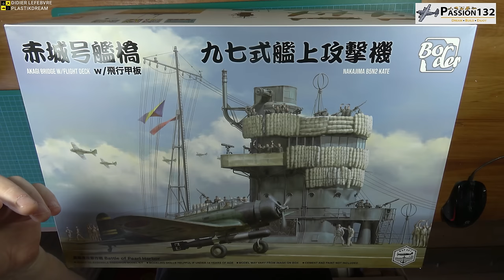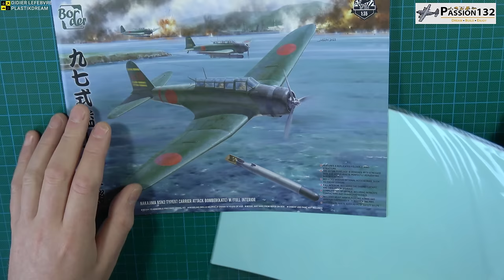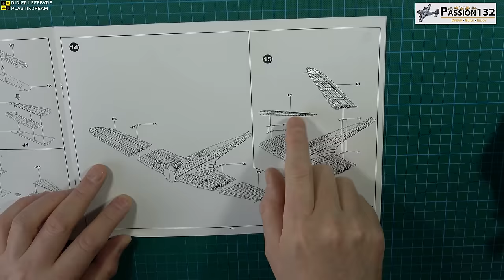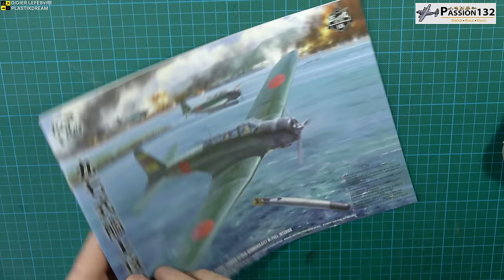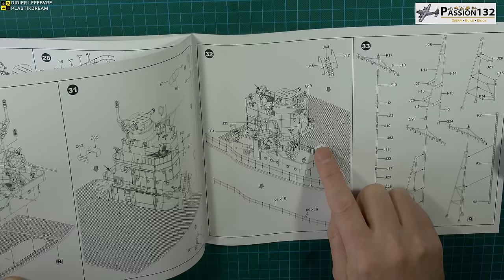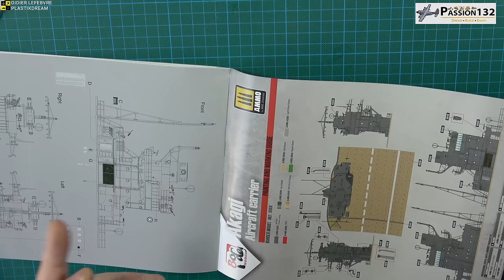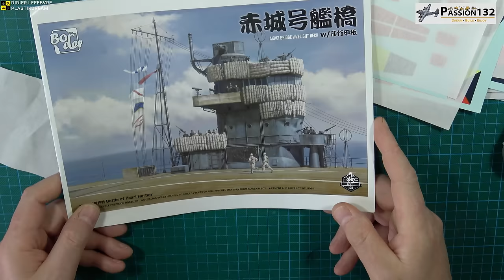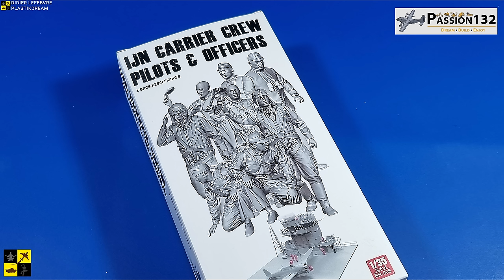▶️ Passion132: Revue B5N2 "kate" + Pont Akagi. Border Model 1/35